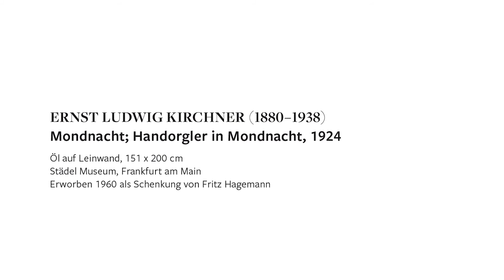KunstIStück – Ernst Ludwig Kirchner: Mondnacht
KunstIStück – Ernst Ludwig Kirchner: Mondnacht; Handorgler in Mondnacht, 1924, Städel Museum Frankfurt am Main